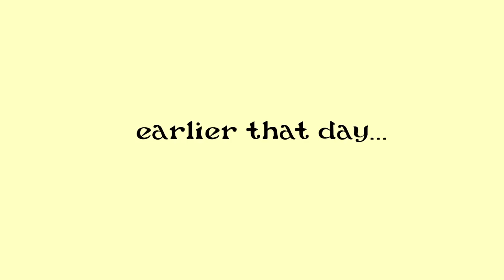roommates meet my family for the first time!!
videos you wanna see next? 👀